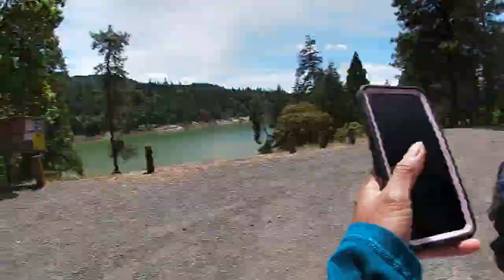Pinay and Fil-am Explore MEdford Oregon USA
MEDFORD  Oregon has the best scenic view.